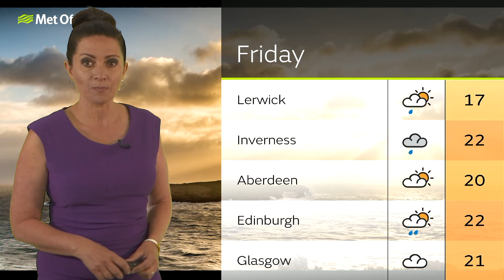04/07/23 – Low pressure close by – Scotland Weather Forecast UK – Met Office Weather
Scattered showers on Wednesday, the best sunshine in the west – This is the Met Office Scotland Weather forecast for 04/07/23. Bringing you today’s weather forecast is Clare Nasir.

We are the Met Office, the UK’s national weather service, and every day of the week we bring you weather forecasts for Scotland.